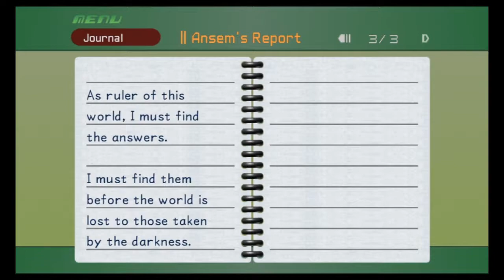Let's Play Kingdom Hearts w/Unova1995 Part 25 - Things Happen In This Part